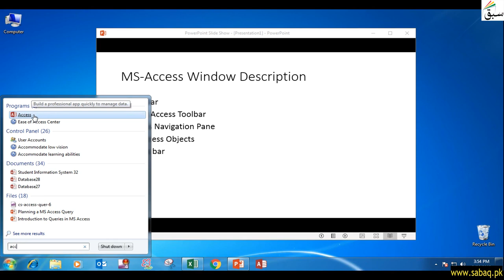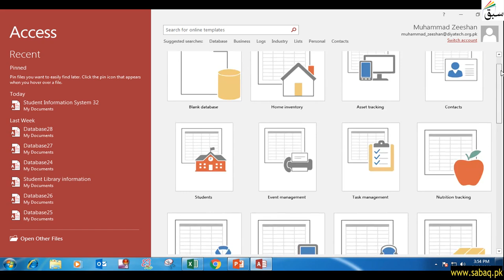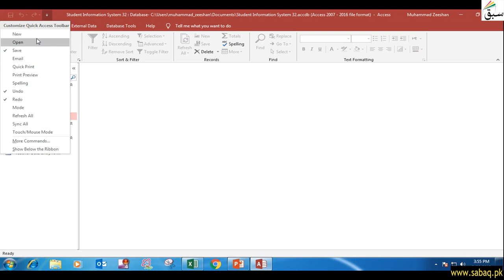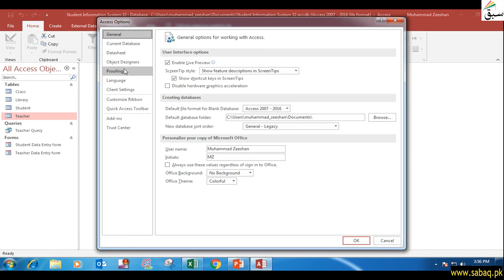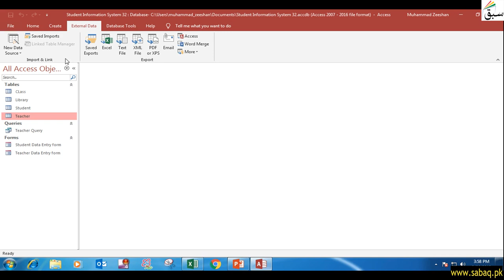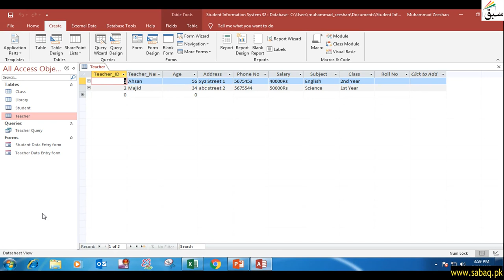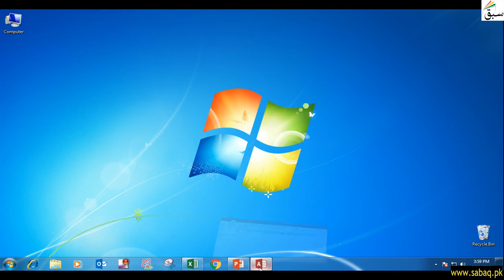MS-Access Window Description, Computer Science Lecture | Sabaq.pk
Ms Access Window Consist Of Title Bar , Quick Access Toolbar , Navigation Pane , Status Bar
This video is about: MS-Access Window Description . Practice tests and free video lectures for Physics, Chemistry, Biology, Math’s, Computer Science, English & more subjects are also available at Sabaq.pk. So, subscribe to Sabaq.pk/Sabaq Foundation now and get high marks in your exams.

CLASSES WE COVER AT SABAQ.PK / SABAQ FOUNDATION:

1. KG
2. Class 1
3. Class 2
4. Class 3
5. Class 4
6. Class 5
7. Class 6
8. Class 7
9. Class 8
10. Class 9
11. Class 10
12. Class 11
13. Class 12
14. Class 13
15. Class 14
16. MCAT
17. ECAT
18. CSS

BOARDS WE COVER AT SABAQ.PK / SABAQ FOUNDATION:

1. FBISE
2. Sindh Board
3. KP Board
4. Balochistan Board
5. Cambridge

STUDY MATERIAL WE OFFER AT SABAQ.PK / SABAQ FOUNDATION:

1. Physics Lectures
2. Chemistry Lectures
3. Mathematics Lectures
4. Biology Lectures
5. English Lectures
6. General Science Lectures
7. Computer Science Lectures
8. General Math Lectures
9. Accounting Lectures
10. Statistics Lectures
11. Advance Accounting Lectures
12. Cost Accounting Lectures
13. Practice Tests
14. Physics Practical
15. Chemistry Practical